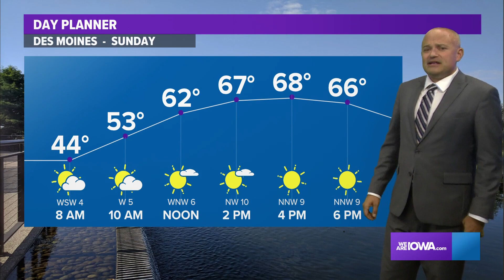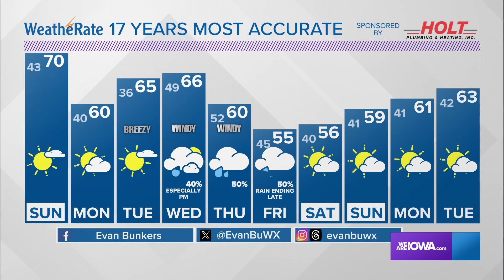Weather Update: October 7, 2023